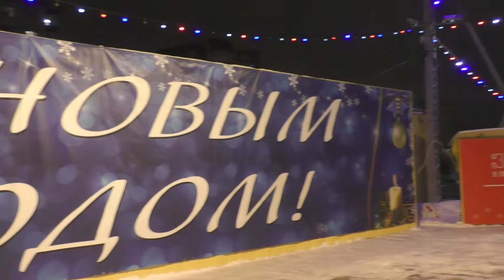Новый год 2019 в Долгопрудном.Ценральный парк.17